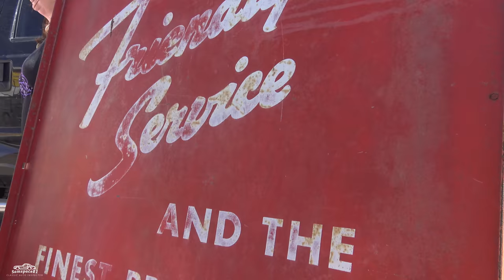1923 Ford Model T & Mystery Top Hat man HotRod TBucket Arizona Goodguys 2019, classic car vlogging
Cool character wearing a top hat rolled by me in a T-Bucket Hot Rod, I caught up with the car & the hat, but where did he go? Great T and a great time in Scottsdale, Arizona during the March 2019 Goodguys car show event. I took a Route 66 vacation from Texas to Arizona to visit with my friend Brent and check out the local classic car scene. It did not disappoint. I really liked the old school build of this 1923 Ford T-Bucket Roadster truck Hot Rod.

I am Sam Mallow, known to many as "Samspace81" , an experienced independent car enthusiast based near Dallas, Texas. Many know me as a classic auto inspector. In additional to over 120 pertinent detailed photographs, I provide a written assessment & 4K video, all at an affordable price of $250.00 for the complete package within 100 miles of Dallas, Texas. I will travel. Keep the old iron on the road. I've been involved in video creation, marketing, inspection, & restoration of classic & antique automobiles since 2000. Nowadays I am a full-time classic car inspector, YouTuber & Facebooker.  I post a daily old car & truck vlog right here on YouTube as well.